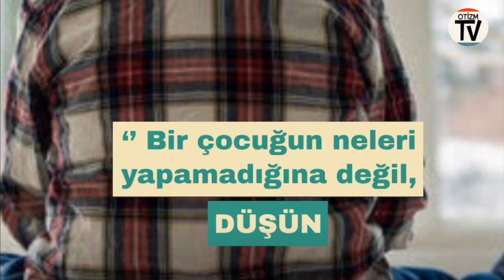Çocuklarla Çalışırken Unutulmaması Gereken Temel İlkeler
📌 UNUTMA, İnsan toplumsal varlıktır.
📌 FARKINA VAR, gelişimsel risk altındaki çocukların yaşam kalitelerini iyileştirmek için gelişimsel özelliklerini bilmek gerekiyor.
📌 İHTİYAÇLARINI ANLA, Her çocuğun kişisel özelliklerine uygun,
📌 DİKKAT ET, bireyselleştirilmiş çözümlere ihtiyaçlara var.
📌 DESTEKLE, gelişimsel özelliklerine, ilgilerine ve yapabildiklerine odaklanan eğitsel-terapötik hedefler konulmalıdır.
📌 HER YERDE EĞİTİM, çocukların gelişimsel, etkileşimsel ve iletişimsel ihtiyaçlarına,
📌 EĞİTİM ŞART, uygun her yerde düzenlemeler yapmak önemlidir.
📌 DÜŞÜN, '' Bir çocuğun ne yapamadığına değil, neleri yapabildiklerine vurgu yapmamız gerekiyor ''
📌 TEMPLA GRANDİN